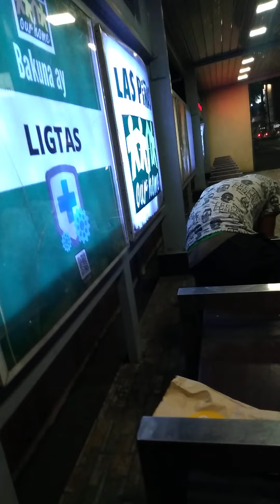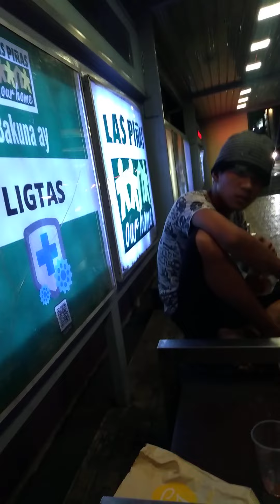16 yo boy lagi tambay sidewalk at di nag aaral.